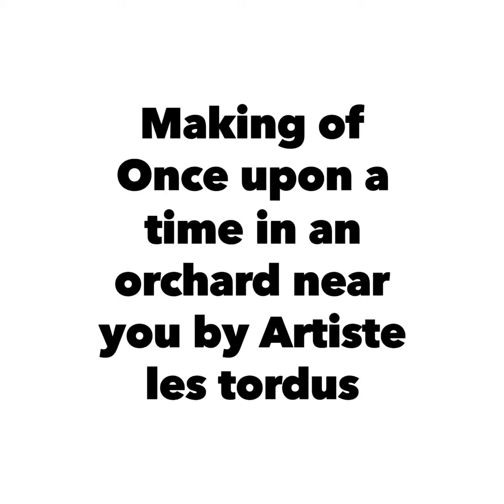Making of Une histoire vielle comme le monde by Artiste les tordus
Once upon a time in an orchard near you ...
A story as old as the world.
"Verliette, my sweet and dear friend, you who live in this gastronomic castle will let me in, through the door of your heart.
- O Worméo my tender and dear invertebrate will you be sincere or will you only love me for my castle of money.
- Let's see my sweet caterpillar !!! The perfume of your skin is like that of the ripe apple, which in the first rays of sun, smiles in the morning ... It would be difficult for a novice to differentiate, you from your sweet palate, but for a connoisseur of my ilk to recognize perfection in all its splendor is inherent.
- O Worméo never greater charmer dared approached so close to my mansion. Crazy boy !!! Do not let yourself be seen, because then my father would pierce you with his hook. You would end up as bait or worse see your head as a trophy that hangs to decorate the wall of the fireplace mantel.
- Do not worry about my vermicelli !!! I am ready to crawl the risk !!! You are well worth the apple!
- O Worméo, you know how to sing the apple !!! Come in, my delectable seducer. Come and we will suck the apple cheerfully by picking the cheekbone of our hearts !!!
-RoJo-
* To suck the apple; (French expression meaning to kiss, to frencher would be a synonym of Quebec)Artiste_les_tordus metalsculpture metalwork apple worm weldedsculpture Art metalart recycledart weld sculptor Wormé o_and_Verliette